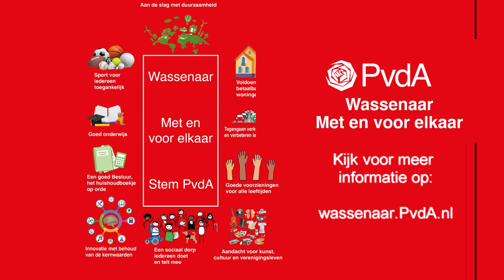PvdA lijsttrekker Henri van Smirren lijst 8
Stem op de PvdA
Lijsttrekker Henri van Smirren

Persoonlijke brief:
Mijn naam is Henri van Smirren, deze gemeenteraadsverkiezingen ben ik de
lijsttrekker van de PvdA in Wassenaar, Ik ben in Wassenaar opgegroeid en de laatste
30 jaar woon ik met veel plezier in de wijk Ter Weer.

Ik heb geluk gehad dat ik in ons
dorp kon blijven wonen. Een mogelijkheid die voor starters, jongeren en jonge gezinnen, nu bijna niet meer is weggelegd. Er zijn onvoldoende betaalbare woningen, er wordt te weinig gebouwd, er worden geen creatieve oplossingen gezocht, de doorstroming stokt.
Daarom wil ik me de komende jaren inzetten voor meer betaalbaar en duurzaam
bouwen en het op andere wijze creëren van woonruimte.

Ook In Wassenaar is dat mogelijk, mét behoud en respect voor onze mooie groene omgeving.
Door zorg te dragen voor kansen op een woning wil ik eraan bijdragen dat ook een
nieuwe generatie in Wassenaar kan blijven wonen. Zo blijft ons dorp vitaal, belangrijk voor ons verenigingsleven, de scholen, onze ondernemers en onze winkeliers.

Vanzelfsprekend zijn leefbaarheid, goede voorzieningen voor jongeren en senioren,
de (verkeers)veiligheid, de ondersteuning van onze verenigingen en een sociale
samenleving waarin armoede wordt uitgebannen voor mij belangrijke thema’s.
Om dit alles te bereiken is niet alleen politieke wil en doorzettingsvermogen voor
nodig, maar ook het lef om een ander geluid te laten horen.

Er staat veel op het spel, deze gemeenteraadsverkiezingen!

Daarom vraag ik uw steun

Ga stemmen op 14, 15 of 16 maart.
Stem PvdA Lijst 8
Henri van Smirren